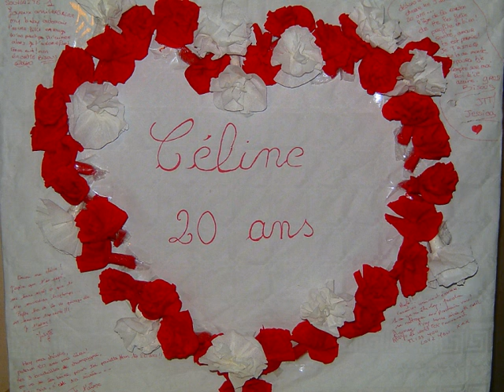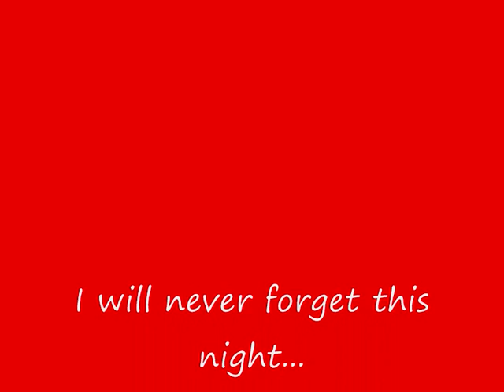annif cilou 20ans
vidz